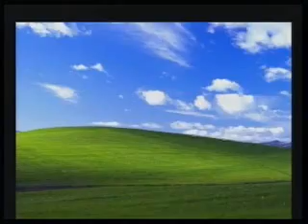Walking the Line: When & How Should Courts Override Legislatures - Richard A. Epstein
Richard A. Epstein, legal scholar and author, visits the Dole Institute to discuss courts' grounds to invalidate the constitution.